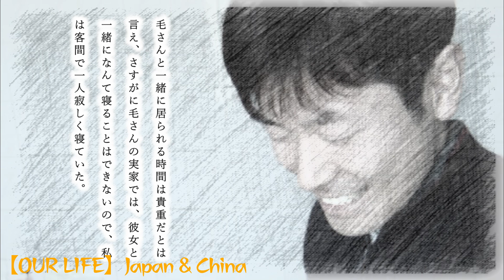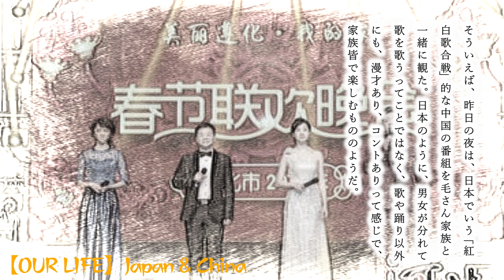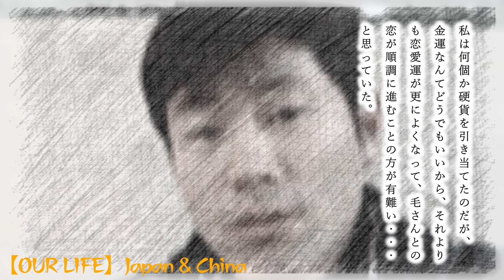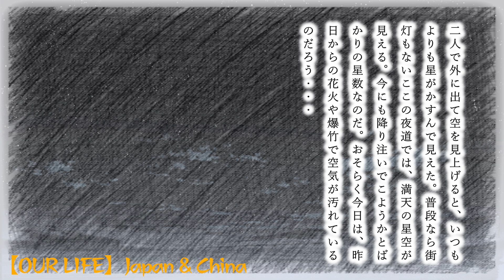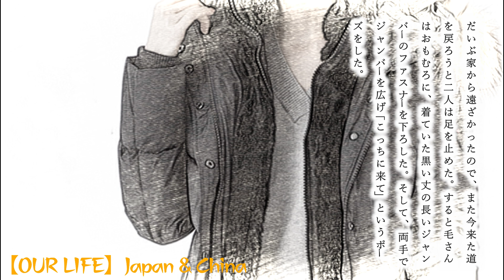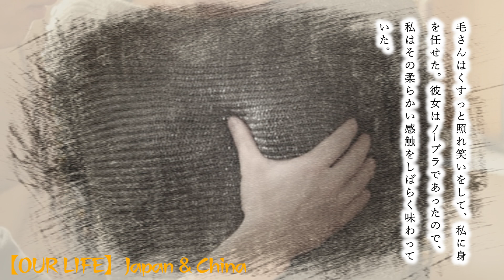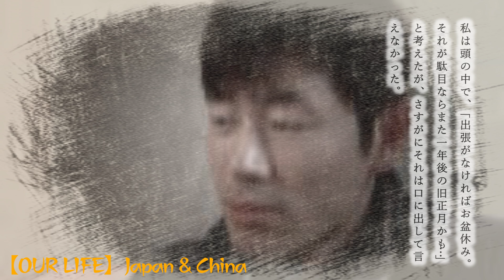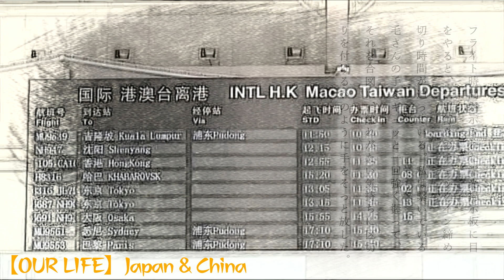【日中夫婦馴れ初め物語り】49 美人上司との別れの時(今回の動画の最後には、次週の『馴れ初め回顧夫婦トーク』の予告も入っていますので、最後までご覧ください!! )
今回の動画の最後には、次週の『馴れ初め回顧夫婦トーク』の予告も入っていますので、最後までご覧ください!!   今回は第49話となります。朗読シリーズの再生リストはこちらから
馴れ初め的なことは、第21話あたりから見ると面白いと思います。